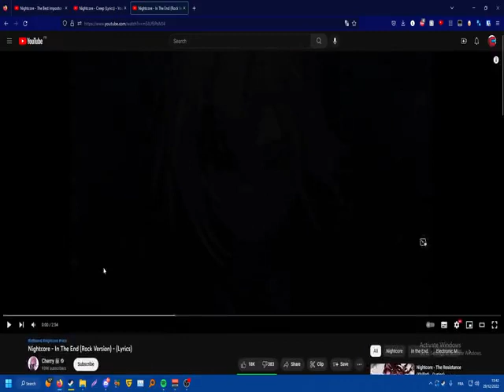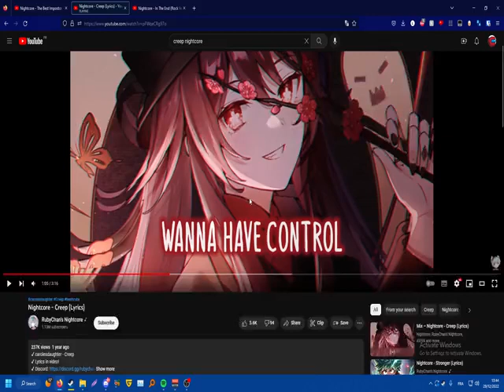my top 3 favorite nightcore songs